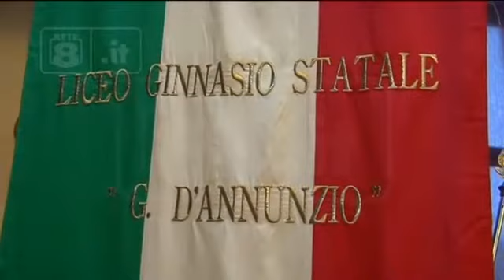Giorno della Memoria 2020: Donato Parete al liceo classico d’Annunzio di Pescara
Le telecamere di Rete8, per il Tg8 Giorno, hanno seguito “Ermando Parete, una testimonianza da Dachau”. L’evento si è svolto domenica 26 gennaio 2020 nell’aula magna “Emilio Alessandrini”. Ai saluti della dirigente scolastica Donatella D’Amico e delle autorità è seguita la proiezione della testimonianza di Ermando Parete, finanziere abruzzese superstite del campo di sterminio nazista di Dachau scomparso nel 2016. Con il video, curato dal giornalista Andrea Beato, anche l’intervento di Donato Parete, fondantore del Premio Parete e figlio di Ermando Parete. In chiusura il ricordo personale dell’attrice professoressa Franca Minnucci, alcuni momenti musicali e culturali con protagonisti i giovani studenti del liceo classico Gabriele d’Annunzio di Pescara.